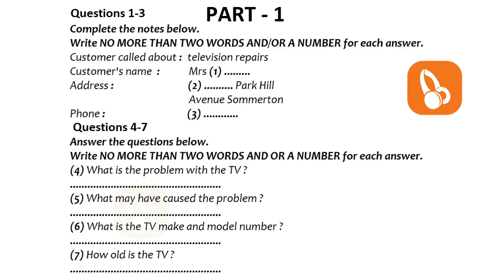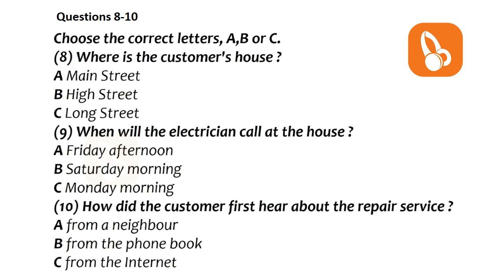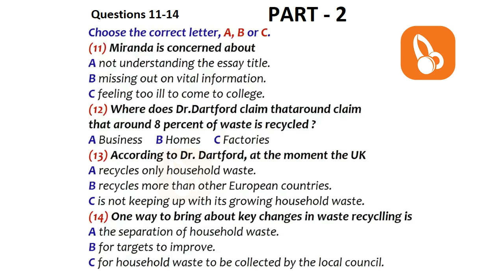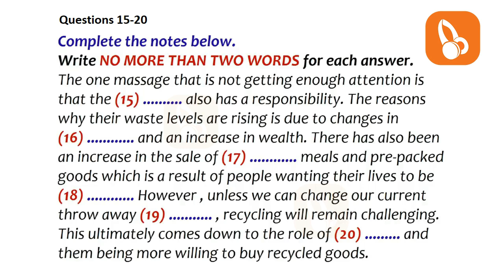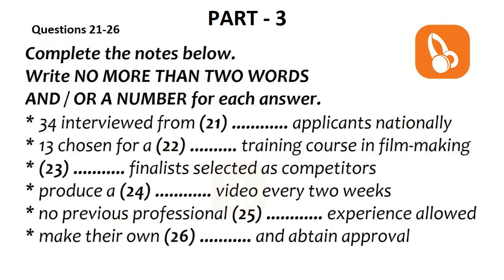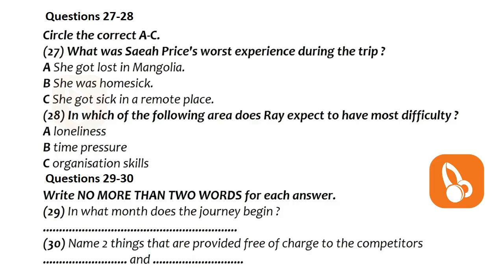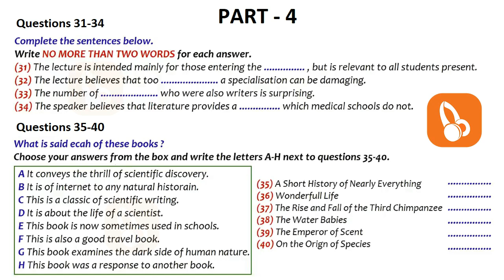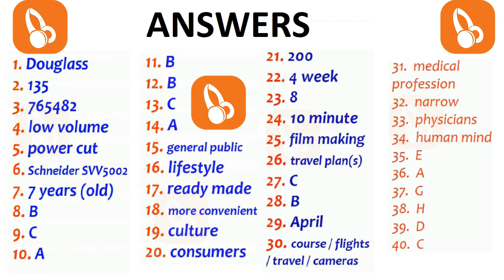🤩🎶 REAL NEW BRITISH COUNCIL IELTS LISTENING PRACTICE TEST WITH ANSWERS - 19.09.2021